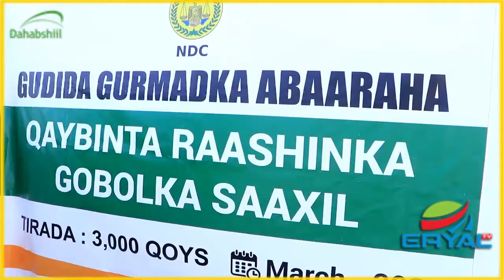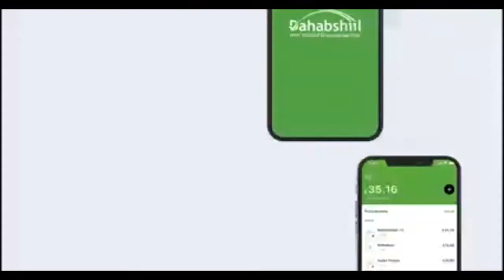Mamulka Gobolka iyo Ka Degmada Berbera ayaa kala diray Rashin Gaadhaya 3000 Oo Qoys.